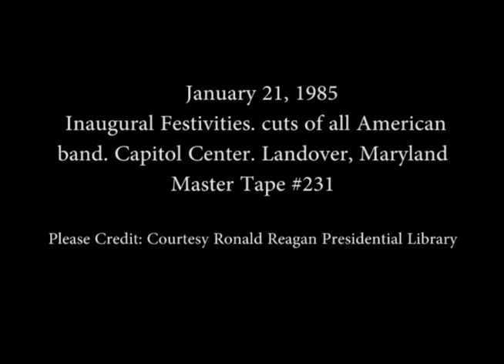Cuts of Inaugural Bands parade for President Reagan at Capital Centre on January 21, 1985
Full Title: Inaugural Festivities, Tape #3, cuts of all American band, President Reagan and Nancy Reagan departing the Capital Centre in Landover, Maryland on January 21, 1985

Transcript:  N/A

Production Date: 1/21/1985

Access Restriction(s):Unrestricted
Use Restriction(s):Unrestricted